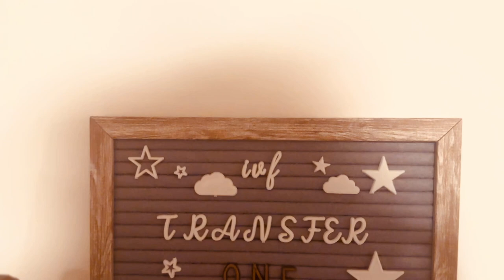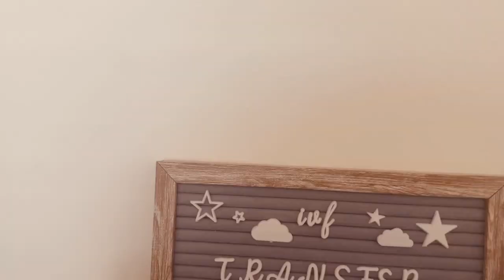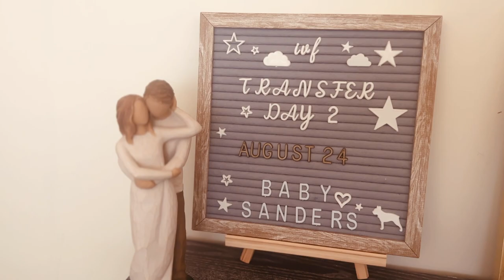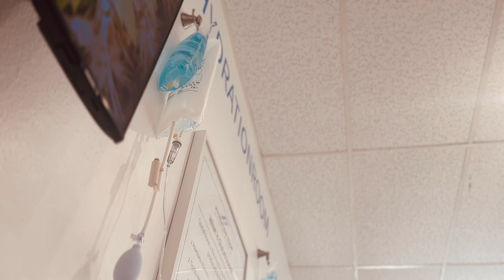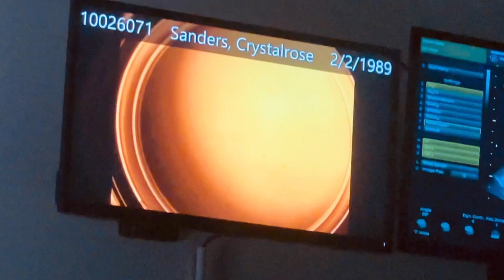TRANSFER 2 AFTER A FAILED CYCLE //Sanders Los Angeles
We post frequently, especially

Hi! We are Crystalrose and Kenny Sanders. We are both professional athletes, with crazy, adventure-filled lives. Come along with us in our videos/vlogs of our ventures around Los Angeles and other places we might go!